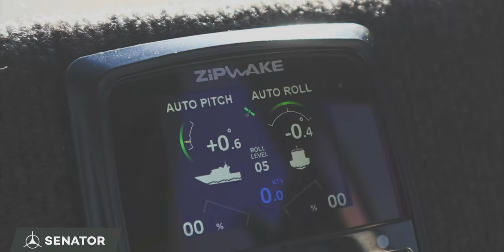Senator RH800 - Boat Banter Trailer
Senator Boats RH - 800
Massive thanks to Dan Govier for letting me join him on his all-new custom RH800 Senator Boats for an awesome two-day adventure testing this custom beast of a boat in action!!!
Here are few clips from the trip!!! Humpbacks